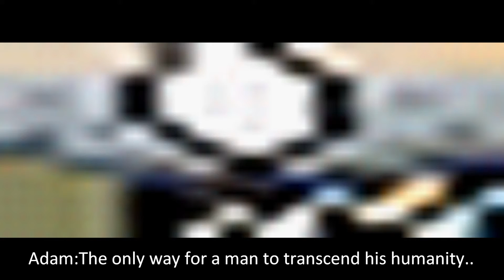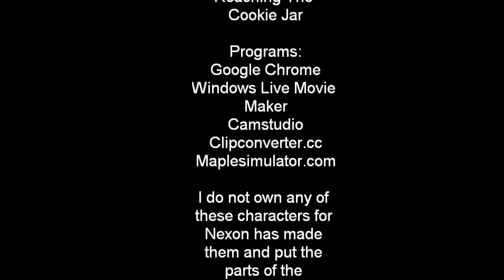The Bad Brothers Episode 10:The Town Of Diablo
Adam throws away his life of science because of his brother killing his father later outside of the compound he meets up with a strange man who teaches Adam the ways of the assassin and Adam goes after the second D.A.R.K. While trying to go to the town of Diablo for the D.A.R.K he comes across someone he wanted to kill for him killing his father now revenge takes place The Battle Of El Nath will commence! Adam was taken in by a person and took away and threw away all of Adam's Gear Adam has now new gear and is in the Town Of Diablo will he find what he's looking for find out.